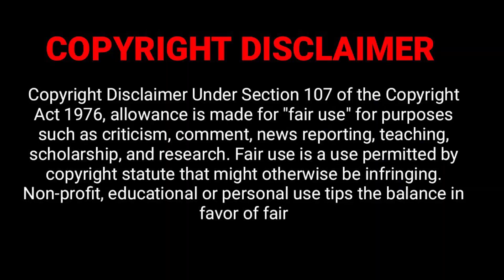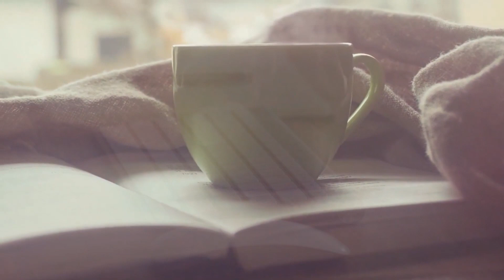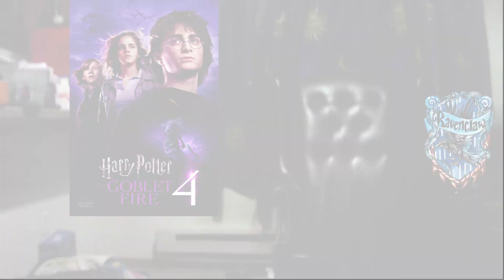D&D Movie Time: Harry Potter and the Goblet of Fire Review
Harry Potter and the Goblet of Fire is a 2005 fantasy film directed by Mike Newell from a screenplay by Steve Kloves, based on the 2000 novel of the same name by J.K. Rowling. It is the sequel to Harry Potter and the Prisoner of Azkaban (2004) and the fourth instalment in the Harry Potter film series. The film stars Daniel Radcliffe as Harry Potter, alongside Rupert Grint and Emma Watson as Harry's best friends Ron Weasley and Hermione Granger respectively. Its story follows Harry's fourth year at Hogwarts as he is chosen by the Goblet of Fire to compete in the Triwizard Tournament.

Principal photography began in early 2004, and the film premiered worldwide on 18 November 2005. Five days following release, it had earned over US$102 million at the North American box office, the third-highest first-weekend tally for a Harry Potter film behind Harry Potter and the Deathly Hallows – Part 1 and Part 2. Goblet of Fire enjoyed an immensely successful run at the box office, grossing $896 million worldwide, the highest-grossing film of 2005 and the sixth-highest-grossing film in the series.

The film was nominated for the Academy Award for Best Art Direction and won the BAFTA Award for Best Production Design. Goblet of Fire was the second film in the series to be released in IMAX. The film is one of the best-reviewed instalments within the series, being praised for the higher level of maturity and sophistication of its characters, story, tone, screenplay, and the performances of the lead actors. It was followed by Harry Potter and the Order of the Phoenix in 2007.
You can click the link below to check out coffee band coffee for yourself or visit  @TheQuartering  to check out his videos and see what deals he has going on.